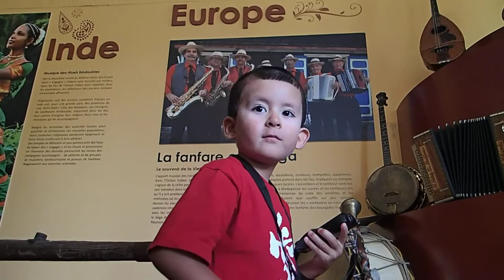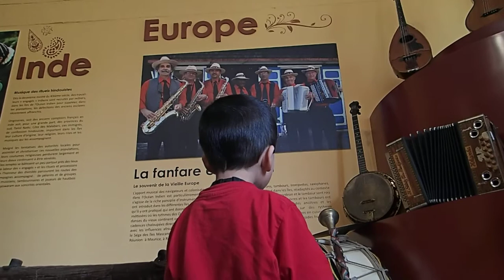Tourisme Travel: The music museum in Hell Bourg - Au musée de la musique de Hell Bourg 2